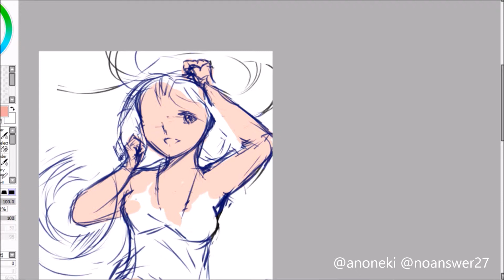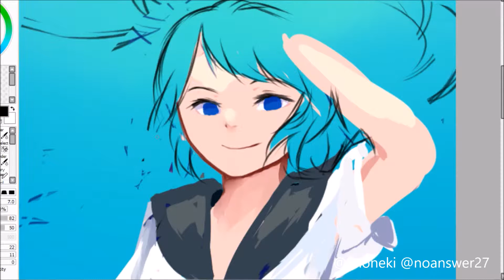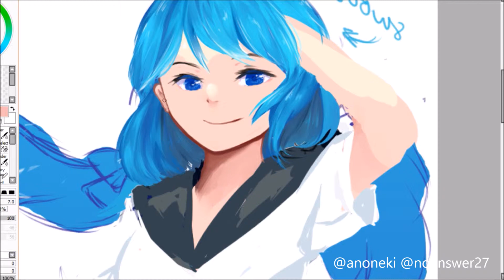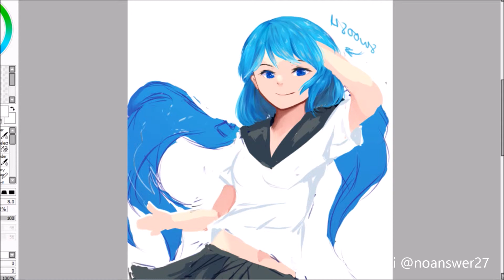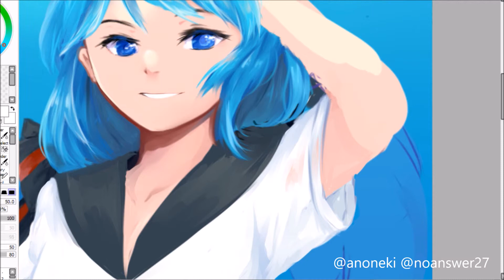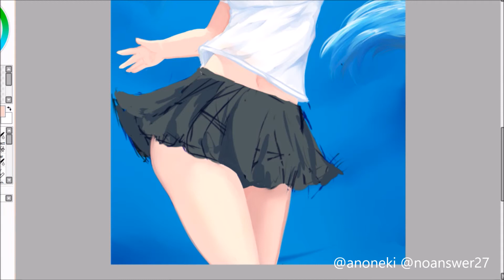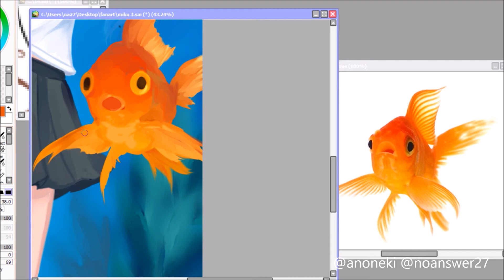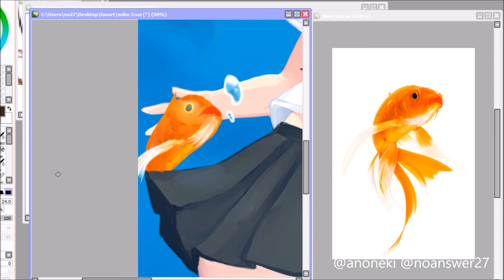Bottle Miku - Redraw (Speedpaint)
So I decided to redraw Bottle Miku. The last time I drew her was like 2 years ago :') It was one of my old speedpaint videos btw

After finished this drawing, I'm quite impressed how much I've improved for the past two years. I remember how I keep changing my drawing style before. Now, I've found my style and I'll try my best to keep improving.

So yeah, hello to 2018, goodbye to 2017.